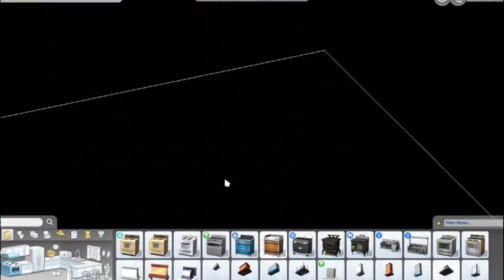Rustic Modern Family Home - Sims 4 Speed Build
I'm very excited about this being my first ever YouTube video so I hope people like it. This build was based on a pinterest find and I'm really happy with how it turned out.